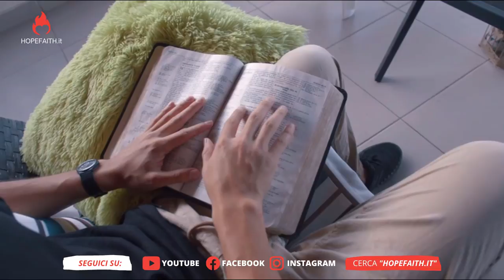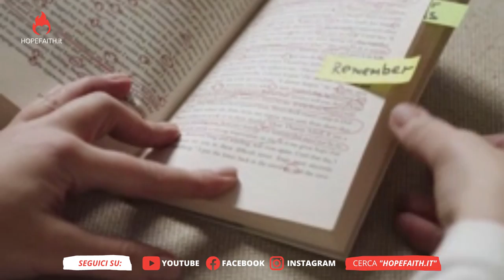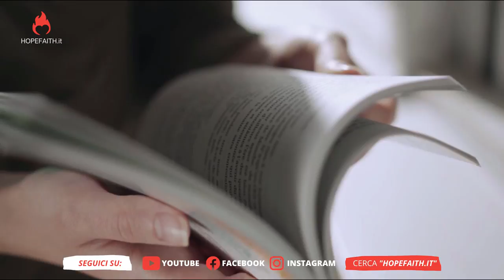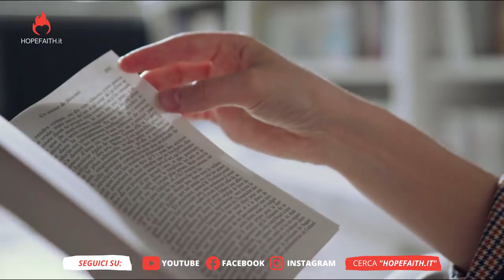Quando Cristo è al centro della tua vita - Matt Chandler || Hopefaith.it • 2020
Ecco un Estratto del libro "Vivere è Cristo. Morire è guadagno" di Matt Chandler

Ascolta musica cristiana su Spotify
La base musicale è stata realizzata da  @EricGuilmoure dall'album Prophetic Intercession Instrumental

Lo scopo è quello di condividere in maniera rapida ma FORTE, il messaggio del vangelo, di un risveglio, del VEROCristianesimo su tutte le piattaforme social.
Questo è il progetto di @Hopefaith.it